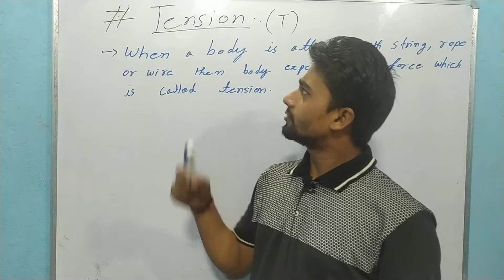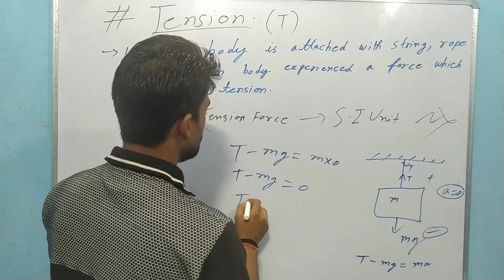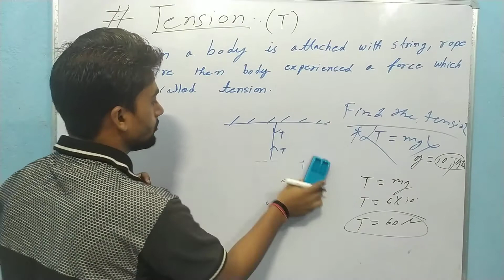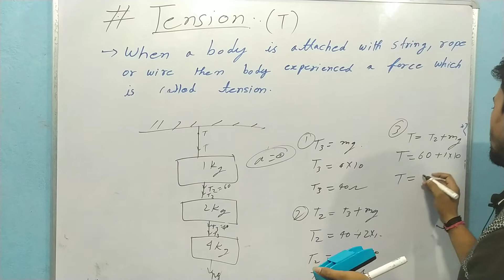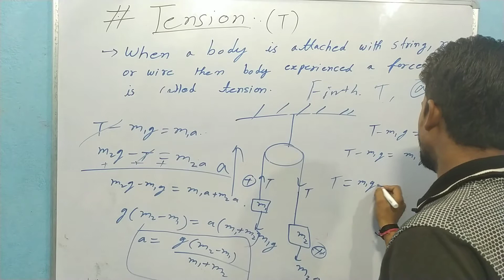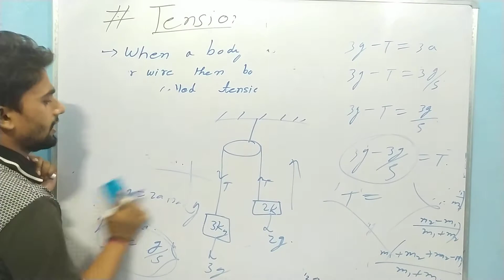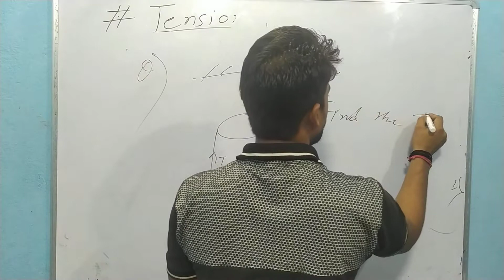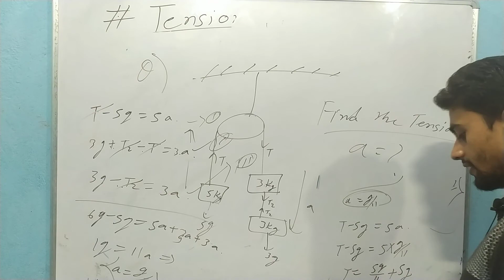Tension force pully tricks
force Definition:
The tension force is the force that is transmitted through a cable, rope, wire orctring when it is pulled tight by forces acting from opposite ends. It is directed along the length of the cable and pulls equally on the objects on the opposite ends of the wire.

Tension may also be described as the action-reaction pair of forces acting at each end of the said elements. Tension could be the opposite of compression.

Every physical object which is in contact applies some force on one another. These contact forces will be assigned with names based on the kind of objects. If one of the forces exerting object is a cable, chain or rope then it is called as tension.